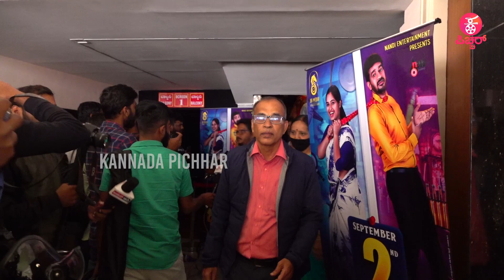ಫ್ಯಾಮಿಲಿ ಎಂಟರೈನಮೆಂಟ್ ಸಿನಿಮಾ | dhamakamovie | shivrajkrpete | nayana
Kannada Filmy News Updates: ಫ್ಯಾಮಿಲಿ ಎಂಟರೈನಮೆಂಟ್ ಸಿನಿಮಾ   | dhamakamovie | shivrajkrpete  | nayana

Concept & Execution : Praveen Ekantha ,  Avinash malnad & Lokesh .D
Camera : Arun gowda , Siddappaji
Editing : Sharath , Manoj S Nayak ,  Rajesh Gowda.D.R, Manjunath
Technician : Sumanth
Graphics :  Manoj S Nayak , Manjunath
Production : Praveen Ekantha Media Solutions